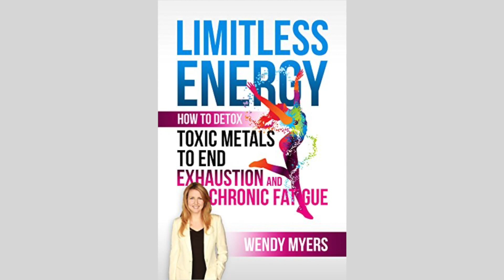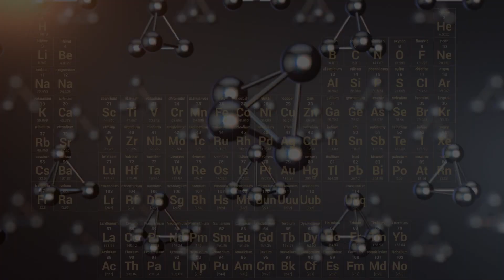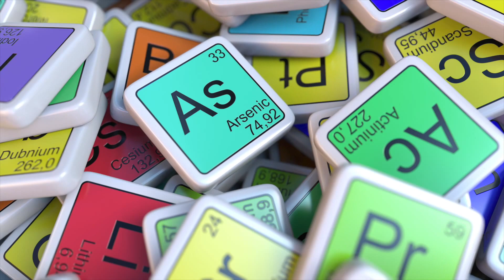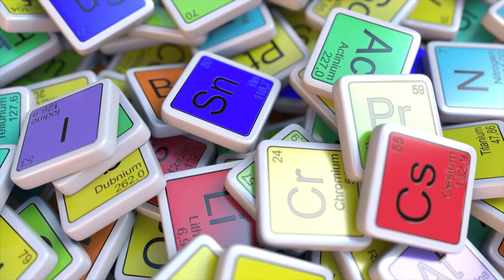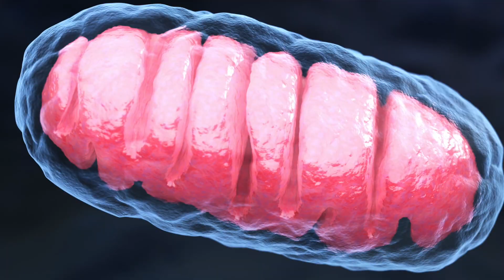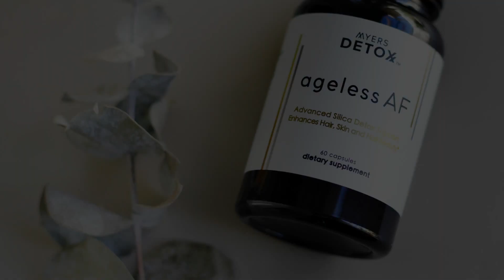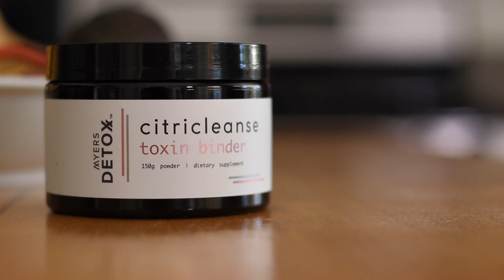Mitochondria Function Explained: How Mitochondria Work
Mitochondria is the powerhouse of the cell, but have you ever wondered what mitochondria function really is, and what to do if you may be (unknowingly) experiencing mitochondria dysfunction? The improper function of mitochondria can be the source of many different ailments, so let's take a look at what mitochondria do at their core - and how to optimize them - so we can fix our health issues at the root.

Wendy Myers, FDN-P, NC, CHHC is a best-selling author, podcast host, and expert in detoxification, specializing in the adverse effects of heavy metal exposure. Wendy founded Myers Detox to share her research and support people in restoring wellness with natural detox solutions.